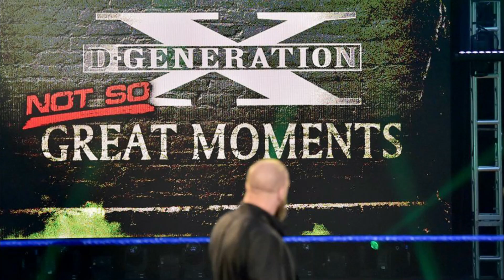WWE Friday Night Smackdown April 24 2020 highlights, results, review in hindi, HHH 25 years with HBK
King Corbin and Lacey Evans qualified for the Money in the Bank ladder match by winning their respective matches. Alexa Bliss and Nikki Cross successfully retained their tag team titles. In the main event we saw HHH 25 years celebration with HBK where we had some really funny moments.
Results of matches on Friday Night Smackdown
King Corbin defeats Drew Gulak to qaulify for Men's Money in the Bank ladder match.
Sheamus defeats Daniel Vidot
Lucha House Party defeat Miz and Morrision
Lacey Evans defeats Sasha Banks to qualify for women's money in the bank ladder match.
Alexa Bliss and Nikki Cross defeat Carmella and Dana Brooke to retain their tag team titles.
Topics covered in this video are:
WWE Friday Night Smackdown latest episode
WWE Friday Night Smackdown April 22 2020 highlights
WWE Friday Night Smackdown April 22 2020 results
WWE Friday Night Smackdown April 20 2020 review in hindi
Wyatt vs Strowman officially declared for Money in the Bank
Men’s Money in the Bank qualifying matches
WWE Friday Night Smackdown April 20 2020 all matches
WWE Friday Night Smackdown April 20 2020 all updates
Always stay happy and fit.